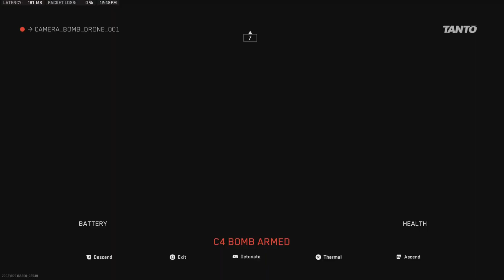Call of Duty: Modern Warfare 2 Ground War Gameplay (PS5)